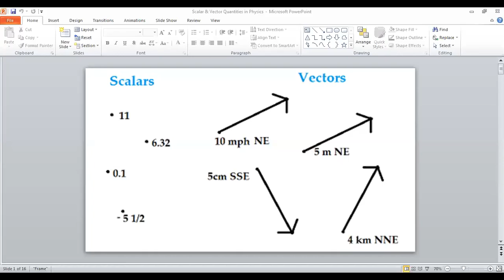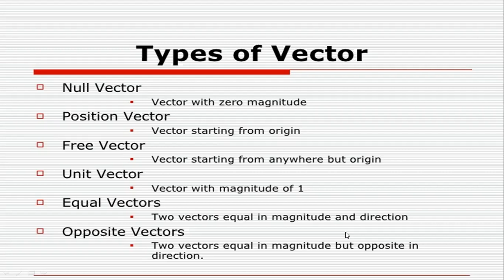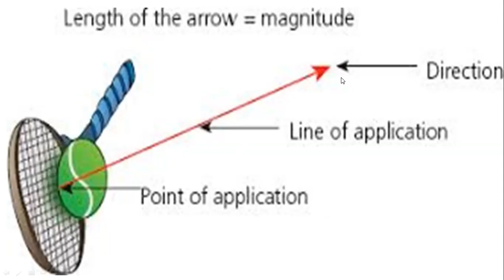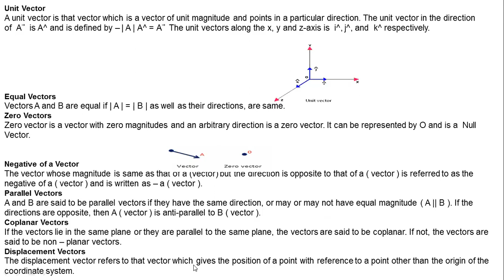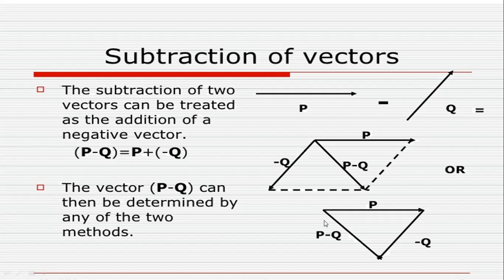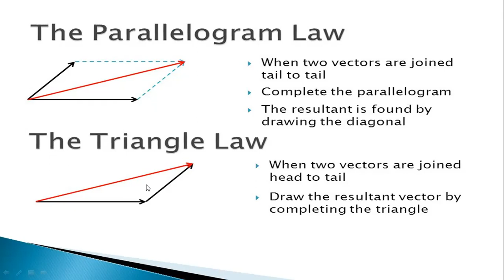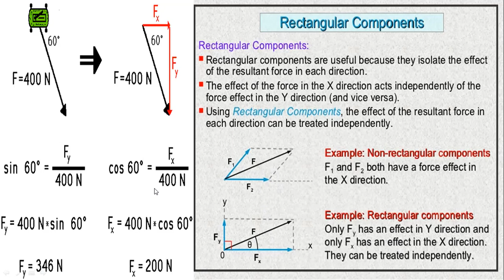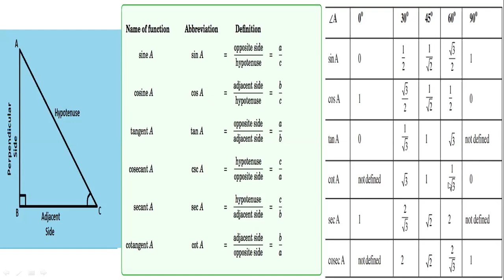Scalars & Vectors in Physics